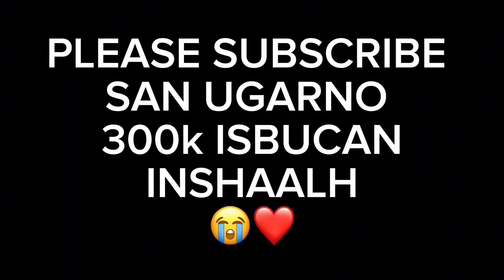PRANK SAQ DHEXE AYAN RUXAN ISKAGA DHIGNAY DEEQOW MAXA NAGA RACAY|Cumeir Zaki Alpha😂😂….